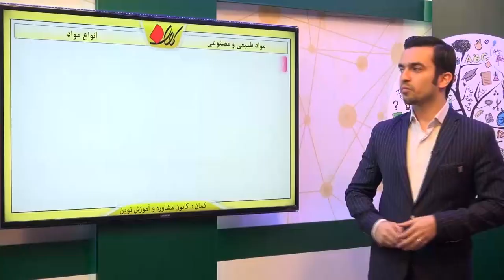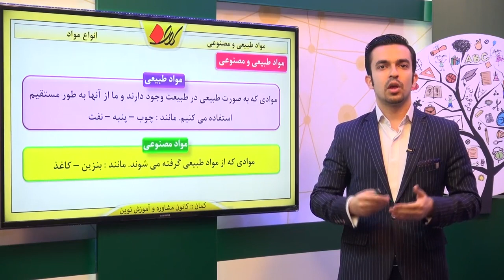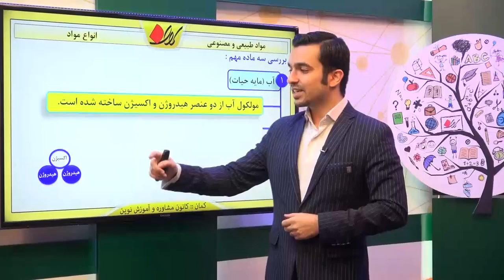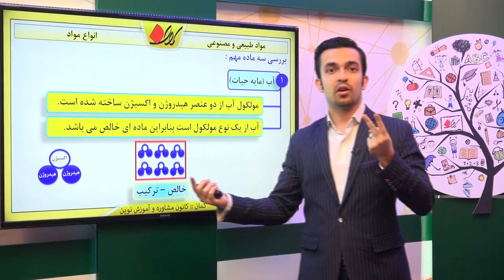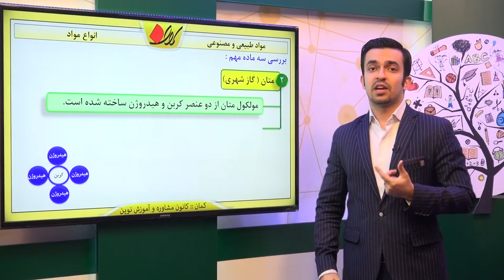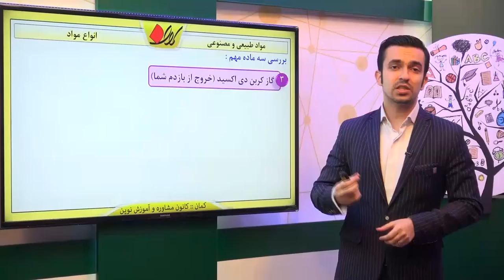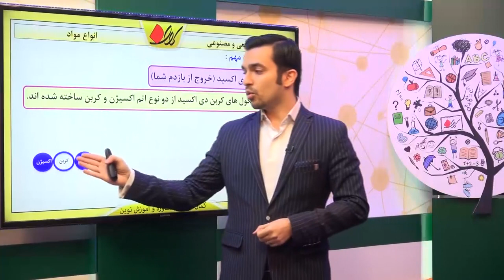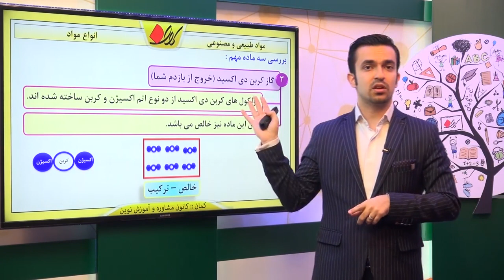شیمی هفتم فصل 1 انواع مواد مواد طبیعی و مصنوعی